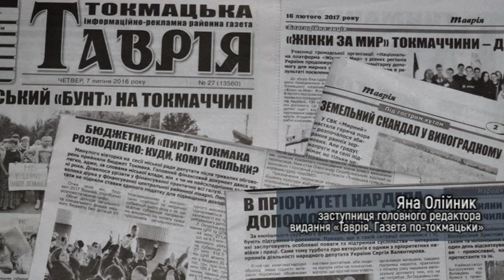РадіоДень «Між нами» - газета «Запорізька правда» (18.12.2019)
12 грудня на 34-й сесії Запорізької обласної ради 7-го скликання депутати більшістю голосів ухвалили рішення про реформування газети «Запорізька правда». Лише один утримався, жодного – проти. Тобто облрада нарешті виконала Закон України "Про реформування державних і комунальних друкованих засобів масової інформації". Які фактори гальмували процес роздержавлення цього друкованого органу облради? Завдяки чому ситуація зрушила з мертвої точки? Про це сьогодні, 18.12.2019 в програмі «Між нами».

Гостею студії буде Наталія Зворигіна, виконувачка обов`язків головного редактора газети «Запорізька правда», членкиня секретаріату обласної організації НСЖУ.

Ви можете слухати й дивитися нашу програму на телеканалі «Запоріжжя», і на хвилі  Українського радіо Запоріжжя».